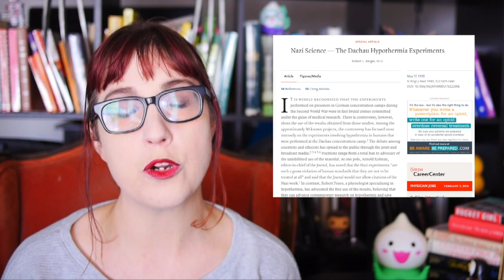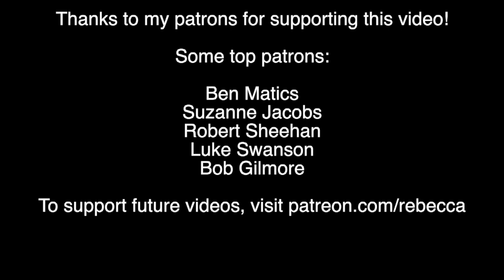Science, Ethics, and Removing Organs from Those Who'd Rather Keep Them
Researchers are calling on more than 400 scientific studies to be retracted due to ethical concerns over the harvesting of the organs of Chinese prisoners. Let's figure it out.